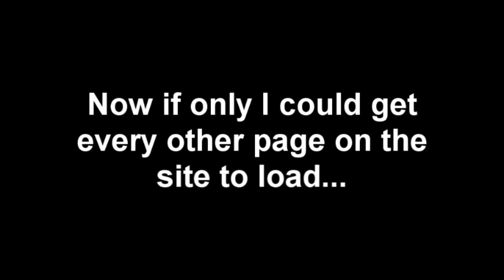Awesome CoD Elite 404 Error Page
It's always better when an error is greeted with a sense of humor.